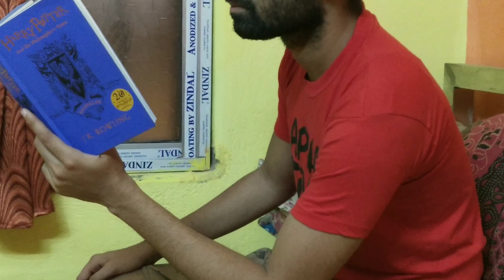Lockdown Film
Two weeks into India's initial 21 day-lockdown - which has since been extended to six weeks - to prevent the spread of the coronavirus, Sunita Devi, a domestic worker in Nilothi area of Delhi is worried how to feed her four daughters through the rest of the shutdown.